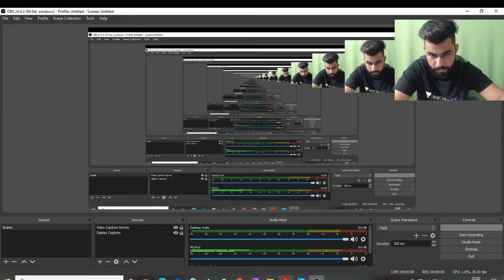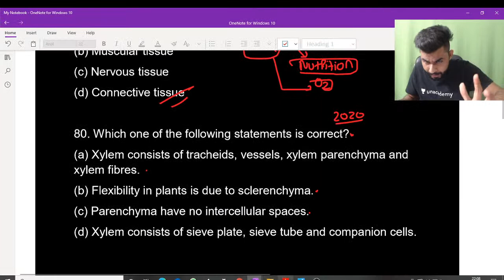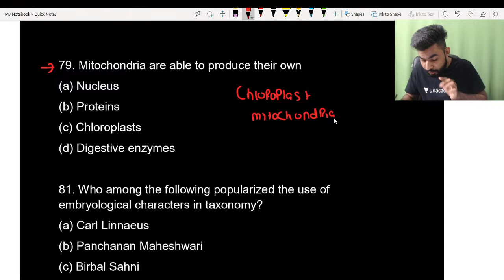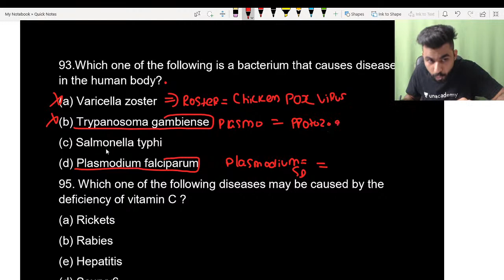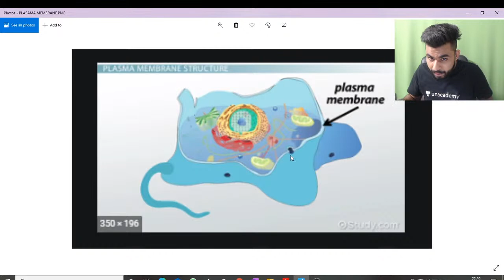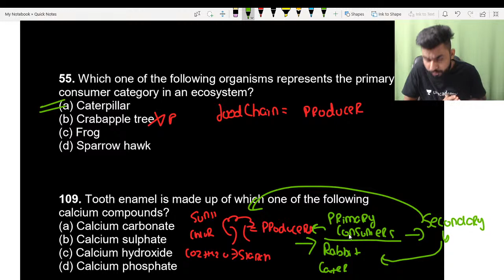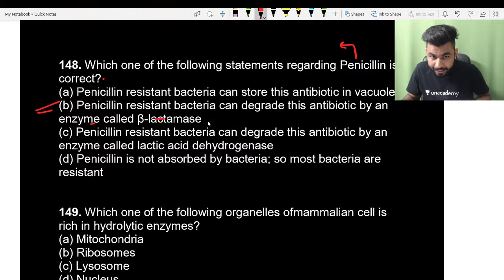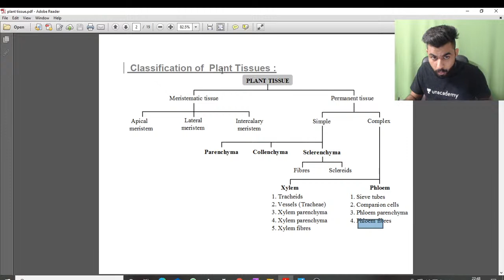PYQ for GAT For NDA 1 2021 | How to prepare GAT for NDA 2021 | Purlove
In this session Purelove sir will revise the General science PYQ's for the upcoming NDA exam. This will help you in a quick revision of the facts. This video will be beneficial Airforce X&Y 2021 exam aspirants. Educator Bio: He is currently pursuing his education from JNU, Delhi. He is a very intelligent educator who relates to the student since he himself has been one. Follow Unacademy Plus Subscription Benefits: 1. Learn from your favorite teacher 2. Dedicated DOUBT sessions 3. One Subscription, Unlimited Access 4. Real-time interaction with Teachers 5. You can ask doubts in the live class 6. Download the videos & watch offline